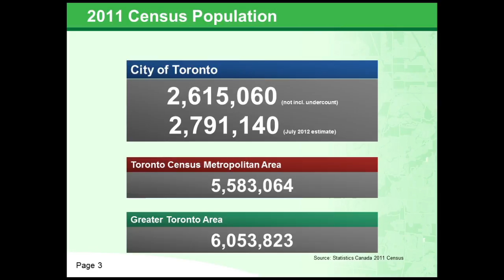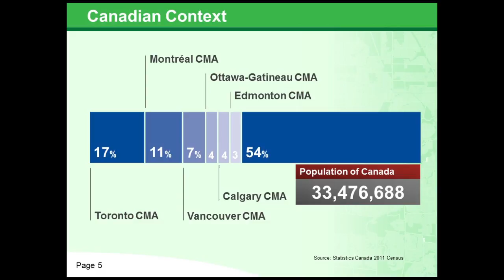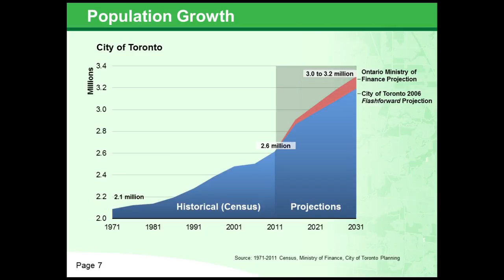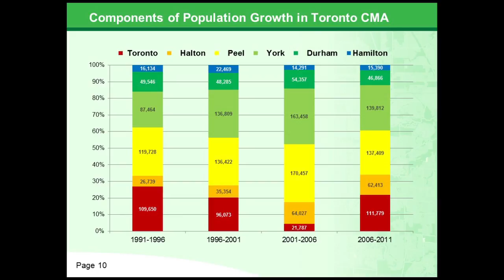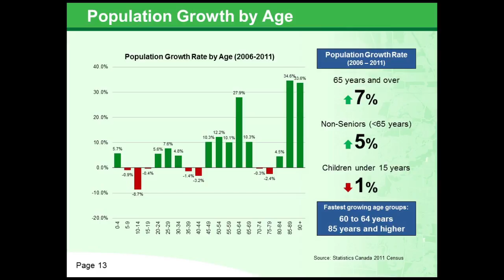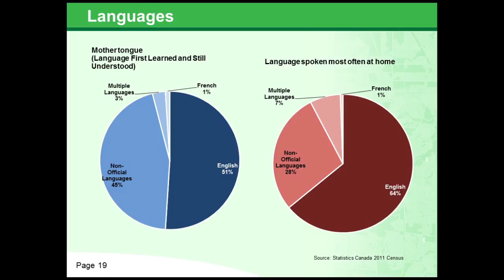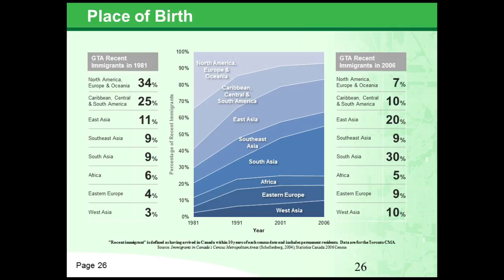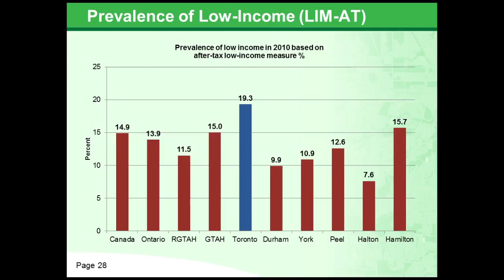Harvey Low - “Toronto’s Changing Social Landscape”